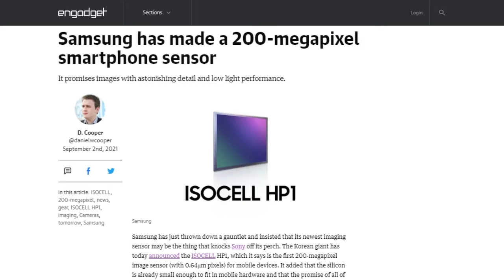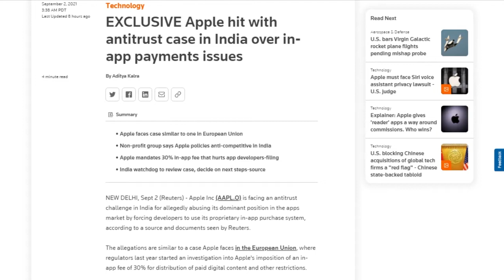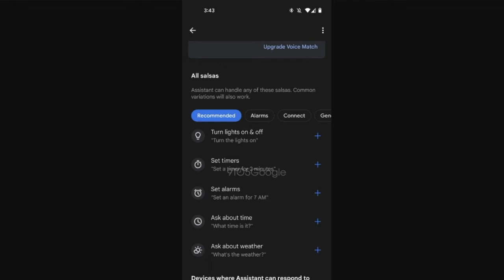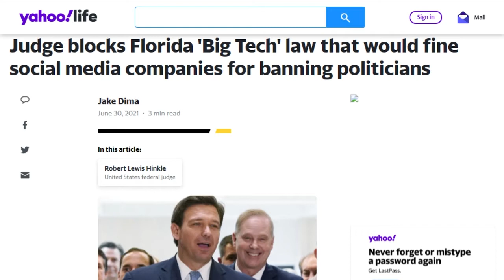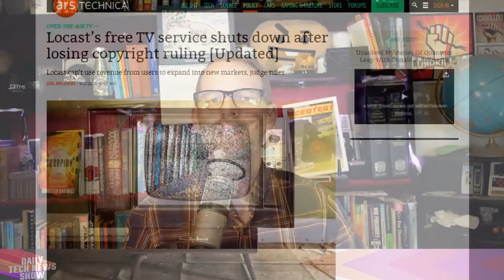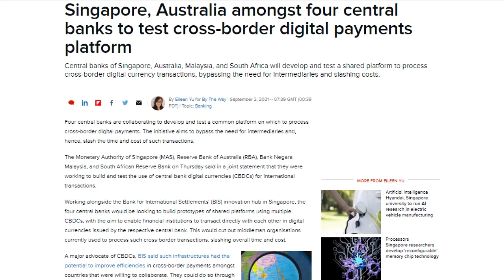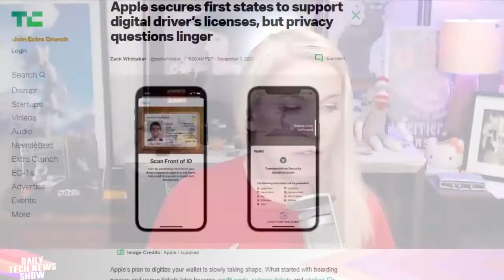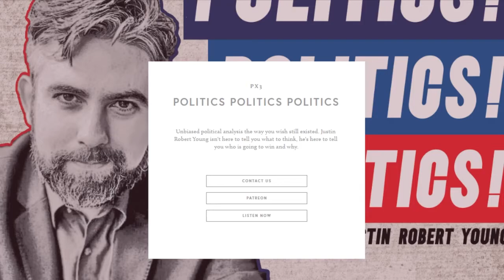Locastaway - DTNS 4103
Apple faces legal scrutiny for abuse of market dominance in India, Texas legislature approves a bill to fine social media platforms for removing posts or users based on location or political view, and Locast, a non-profit service that streams locally broadcast channels over the internet, to people geolocated in the broadcast area, shuts down after losing copyright case.

Today’s guest:
Justin Robert Young

Next guest:
Nicole Lee